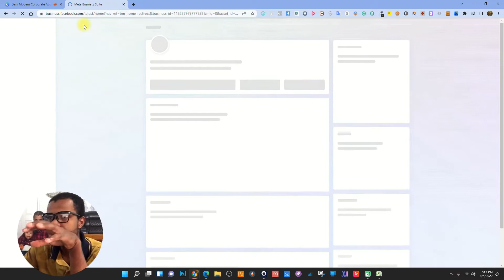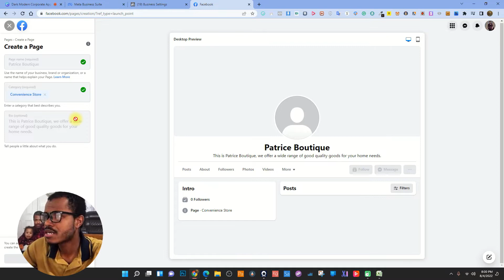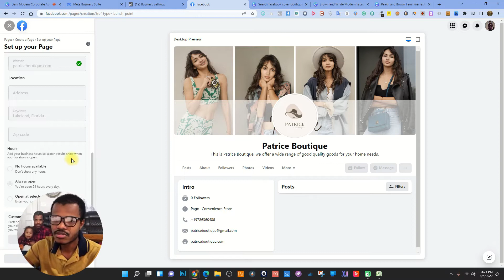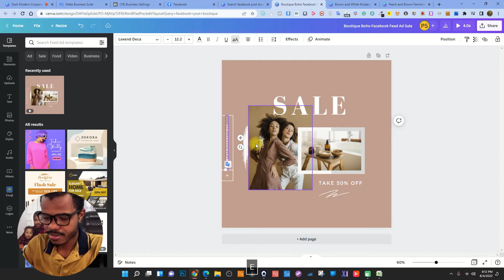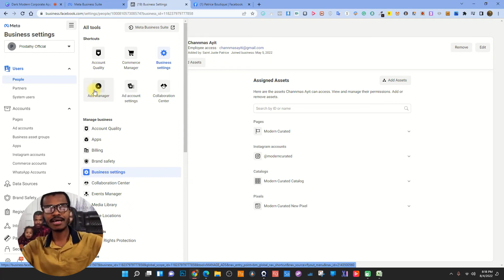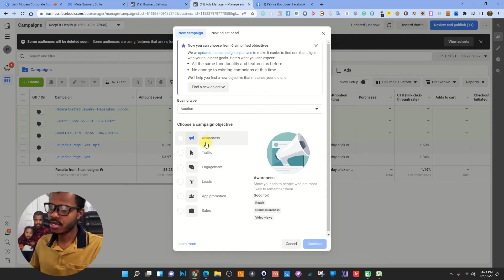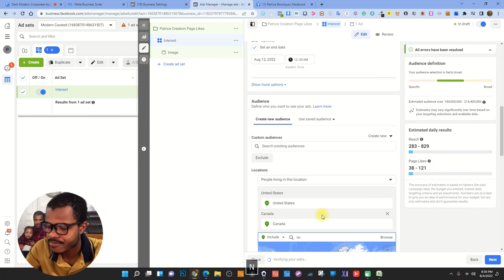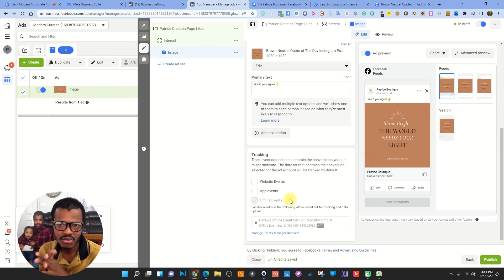KÒMAN KREYE FACEBOOK ADS POU PAJ LIKE AK FOLLOWERS | CHANNMAS